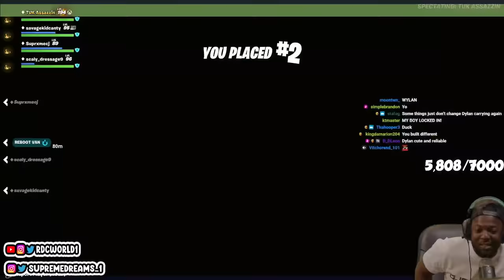RDC GETTIN DUBS On fortnite after years with DRAGONBALLZ CHARACTERS